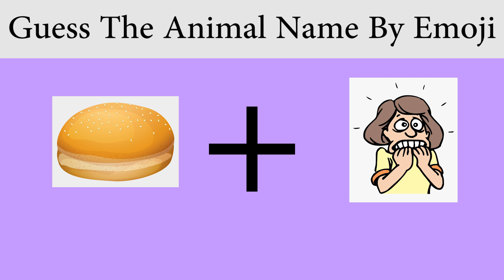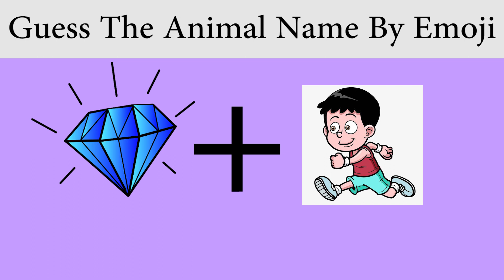कौन सबसे बड़ा पागल है ? Majedar aur Jasusi Paheliya | Fun Riddles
Lets see how many riddles you guys can solve, plz write your ans in comment section.

Pictures Credits :
Freepik.com
Kisspng.com